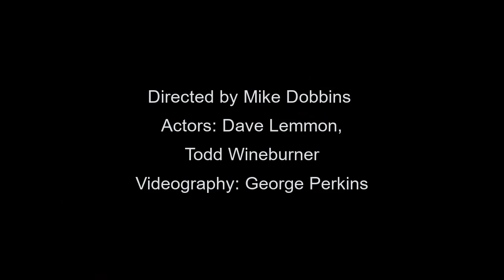THE SECRET by Lyn Halper (Scarsdale, NY)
"10-Minute Plays from Better Days"
Here's Lyn Halper's play THE SECRET from our 2006 Festival: 20 YEARS.  Enjoy this play, and many more on this Heartland Theatre channel.
See our upcoming season on our website, too!